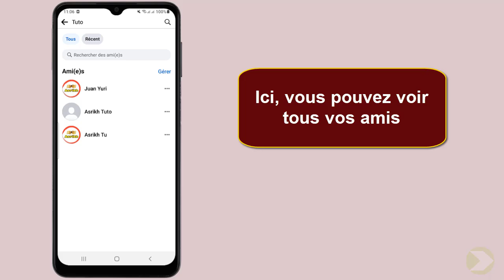Comment afficher ses amis sur Facebook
Si vous ne s'avez pas comment voir les derniers amis ajoutés sur Facebook ne vous inquiétez plus : nous sommes là pour ça

Voir tous mes amis sur Facebook
Chers amis internautes, aujourd'hui nous allons aborder un sujet qui suscite souvent des interrogations : comment afficher ses amis sur Facebook ? que vous soyez novice ou utilisateur aguerri, vous êtes probablement confrontés à des difficultés pour gérer votre liste d'amis sur ce réseau social. ne vous inquiétez pas, dans cette vidéo, nous allons vous montrer toutes les astuces pour afficher vos amis de manière efficace et ainsi mieux profiter de votre expérience sur Facebook. alors, restez attentifs, car vous allez devenir des experts en la matière ! Alors comment voir mes amis sur Facebook ?

Voulez-vous savoir comment voir mes contacts sur Facebook ,et vous ne savez pas comment faire ? voici la méthode

Comment afficher les amis sur Facebook
Facebook' dans une liste ou sous forme de cartes
6- vous pouvez également utiliser la barre de recherche pour trouver un ami spécifique
7- pour personnaliser la liste, cliquez sur 'afficher en tant que' et choisissez entre 'toutes les demandes d'amis' ou 'les amis en commun'
8- vous pouvez également trier vos amis en utilisant les options de tri telles que 'a-z' ou 'plus récent'
9- pour afficher uniquement certains amis, utilisez les options de filtre telles que 'à proximité' ou 'famille'
10- une fois que vous avez terminé, cliquez sur 'terminé' en haut à droite pour revenir à votre profil. maintenant, vous savez comment afficher tous vos amis sur 'Facebook' en quelques étapes simples ! n'hésitez pas à personnaliser votre liste pour mieux gérer vos relations virtuelles.
Comment voir ses amis sur Facebook
Voici comment voir les amis sur Facebook étape par étape
1- Ouvrez l'application 'Facebook'
2- Cliquez sur votre photo de profil pour accéder à votre profil
3- Faites défiler jusqu'à la section 'Ami(e)s'
4- Appuyez sur 'Tou(te)s les ami(e)s'
5- Ici, vous pouvez voir tous vos amis
Voilà donc comment afficher ses amis sur Facebook

J'espère sincèrement que ce tutoriel a été extrêmement bénéfique pour vous et que vous avez pu acquérir de nouvelles connaissances grâce à lui.comment voir tous les amis sur Facebook. Vous m'aiderez à faire plus de tutoriels !

Si vous avez des interrogations ou des requêtes concernant le sujet 'voir liste amis Facebook', n'hésitez pas à les poser. Je suis là pour vous aider et vous apporter des réponses.

En partageant cette vidéo avec votre famille et vos amis, vous pouvez non seulement renforcer le soutien à notre chaîne, mais également leur permettre d'apprendre comment afficher les contacts sur Facebook et de bénéficier de son contenu.

Tutoriel : comment afficher ses amis sur Facebook

Rubrique : voir mes amis Facebook

Sujets similaires :